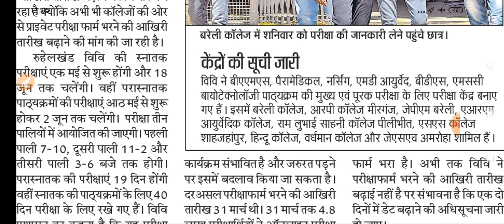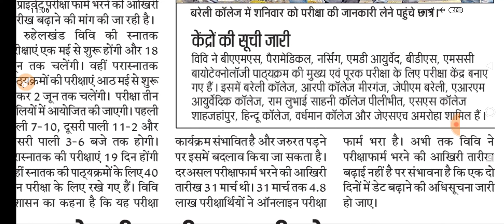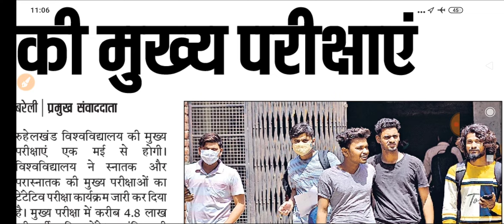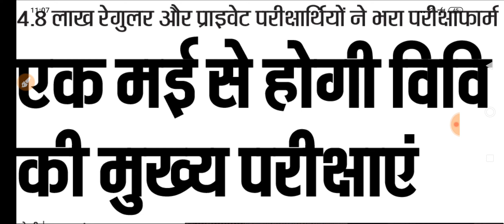University Exam 2021 || UG PG Exam 1 मई से होंगे प्रारंभ || Exam Schedule किया गया जारी